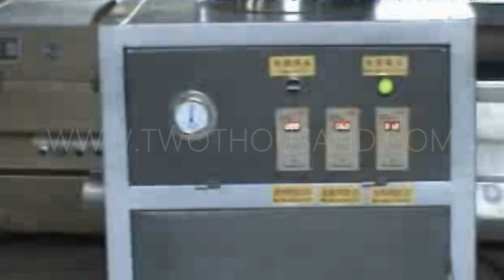Auto Dry Garlic Skin Remover Peeling Machine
We are a Commercial Kitchen Equipment and Restaurant Equipment Supplier.